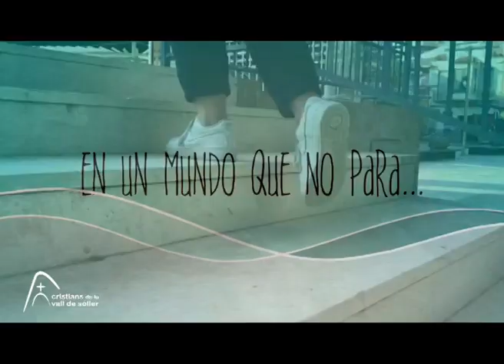SEGONA SETMANA D'ADVENT - PREPARA